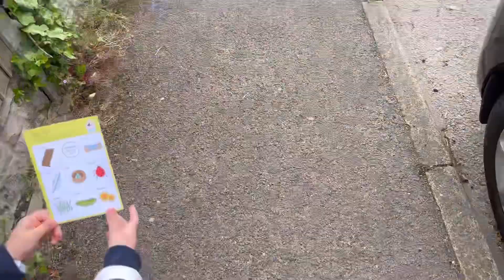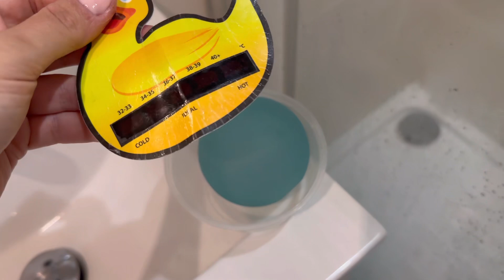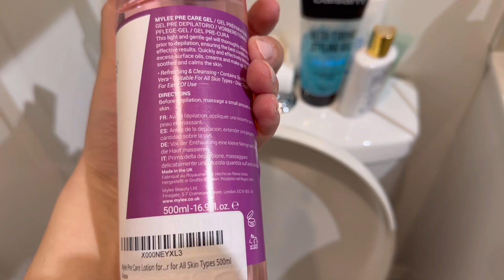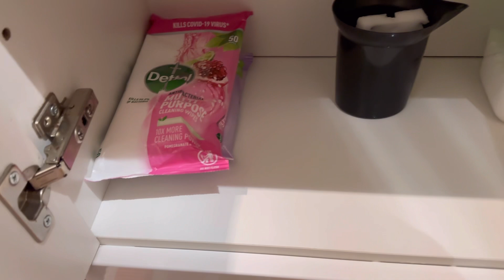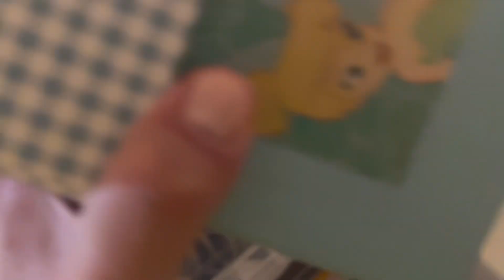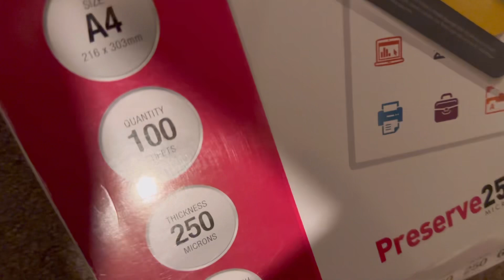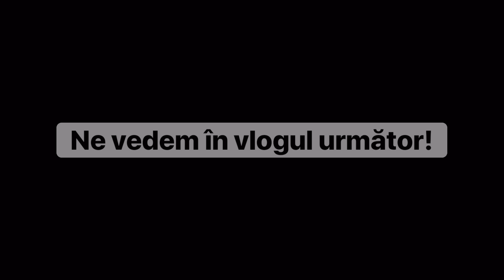VLOG | Ne-am jucat in natura | câte am putut agonisi degeaba | MAI MINIMALIST | am terminat băile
Sistem de purtat bebe

Cos de produse bebe

Pompă Elvie